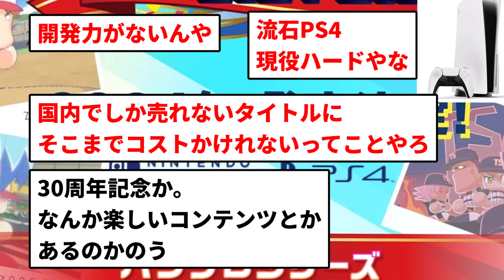【PS5 お笑い】パワプロ新作、PS5版なし【プロ野球反応集】【2chスレ】【1分動画】【5chスレ】